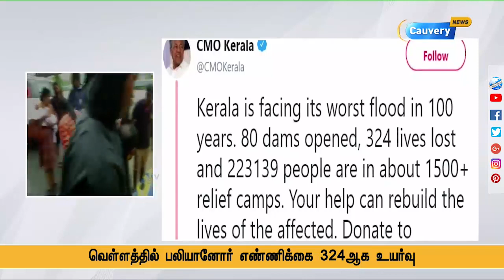கேரளாவில் வெள்ளத்தில் சிக்கி பலியானோர் எண்ணிக்கை உயர்வு | Kerala Floods